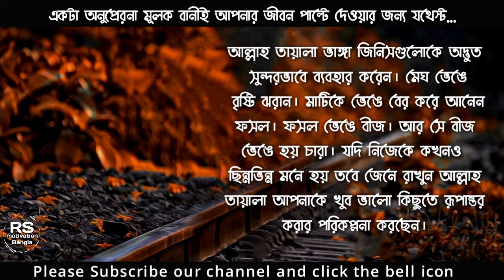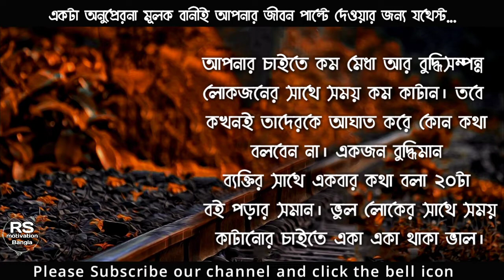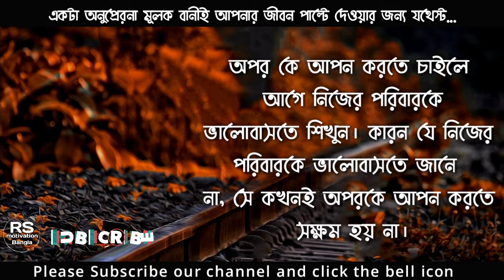ভাঙা জিনিস গুলোকে বড় অদ্ভুত সুন্দর.. || Heart Touching Quotes In Bangla 2020..